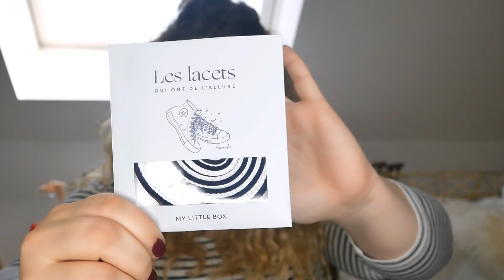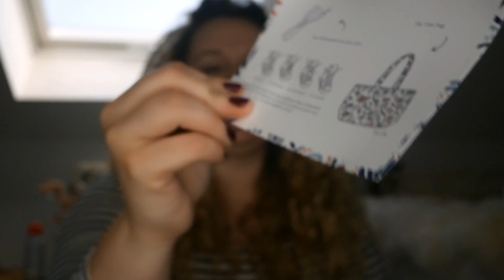My Little Box | Unboxing | Citytrip | April 2018 Box | My Little Paris | Abobox | Beautybox deutsch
Heute öffnen wir zusammen die tolle
My Little Box 😍April 2018

Woher ihr diese tolle Box bekommen könnt ???

💌Business-Anfragen:
Adde mich gern auch bei Snapchat unter testitasty ✌️💕